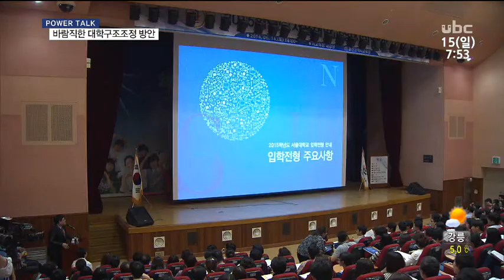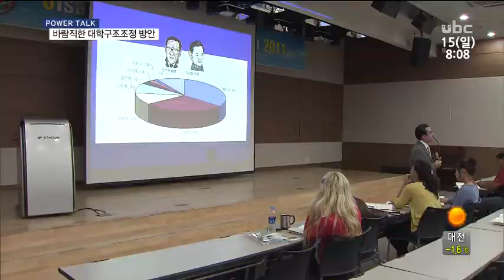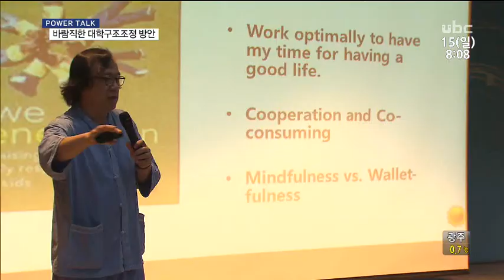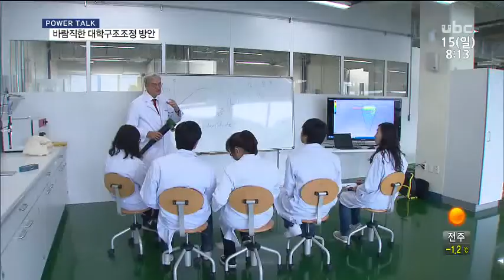윤주웅의 파워토크 부구욱 한국대학교육협의회 회장 2015_3_15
[ubc울산방송] 윤주웅의 파워토크 2015_3_15

 부구욱 한국대학교육협의회 회장